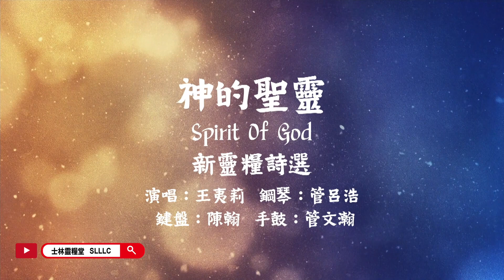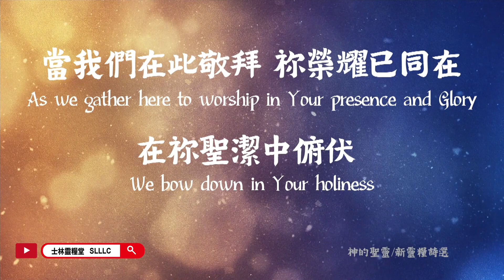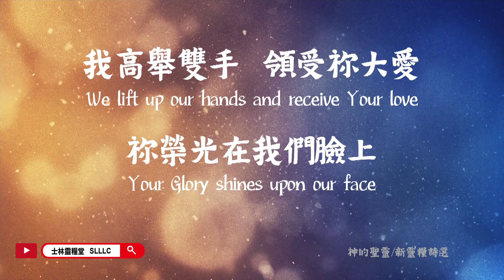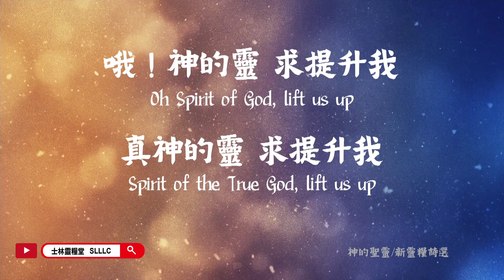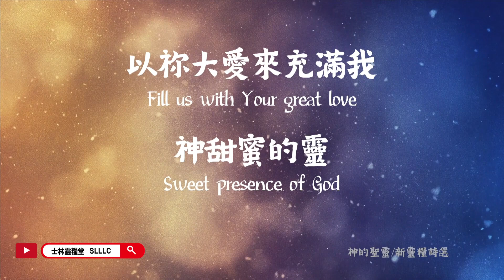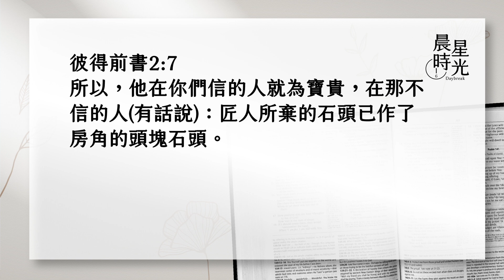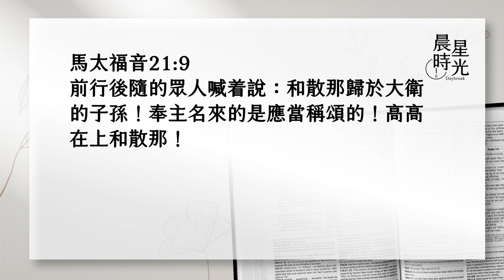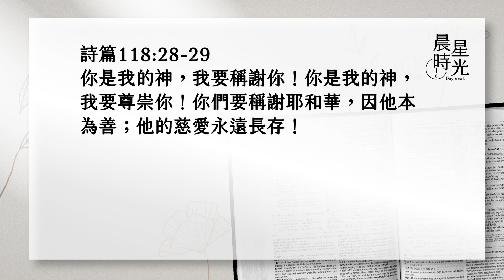【晨星時光 線上晨禱】節期的歡樂敬拜/楊行仁牧師 20230127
本詩不僅是猶太人在越節與住棚節所唱的詩歌，早期教會更將本詩用於主日敬拜。因為「這耶和華所的子」常用來指基督的復活。新約作者也非常喜歡引用本詩後半段的經文，證明耶穌是彌賽亞(約28次)。我曾否因上帝的拯救感到驚奇？我如何回報上帝的救恩？千萬別錯過今天的晨星時光喔！

【詩篇118:15-29】
15. 在義人的帳棚裡，有歡呼拯救的聲音，耶和華的右手施展大能。16. 耶和華的右手高舉，耶和華的右手施展大能。17. 我必不至死，仍要存活，並要傳揚耶和華的作為。18. 耶和華雖嚴嚴的懲治我，卻未曾將我交於死亡。19. 給我敞開義門，我要進去，稱謝耶和華。20. 這是耶和華的門，義人要進去。21. 我要稱謝你，因為你已經應允我，又成了我的拯救。22. 匠人所棄的石頭，已成了房角的頭塊石頭。23. 這是耶和華所作的，在我們眼中看為希奇。24. 這是耶和華所定的日子，我們在其中要高興歡喜。25. 耶和華阿，求你拯救，耶和華阿，求你使我們亨通。26. 奉耶和華名來的，是應當稱頌的，我們從耶和華的殿中，為你們祝福。27. 耶和華是神，他光照了我們，理當用繩索把祭牲拴住，牽到壇角那裡。28. 你是我的神，我要稱謝你，你是我的神，我要尊崇你。29. 你們要稱謝耶和華，因他本為善，他的慈愛永遠長存。
🧧線上新春蒙福籤-祝福年貨大街 全新上線囉😍 動手點一點，2023加倍祝福通通帶回家！